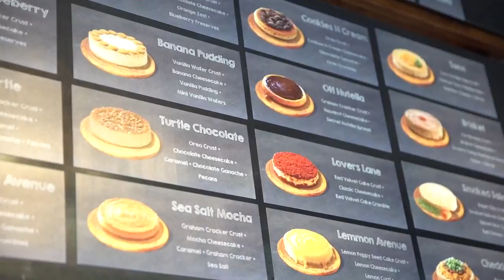Dallas cheesecake maker bakes as a tribute to his mom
Valery Jean-Bart, the owner of Val's Cheesecakes in Dallas, shares his mom's legacy with WFAA. Video: Nicole Nielsen